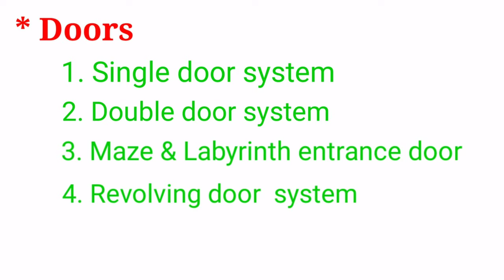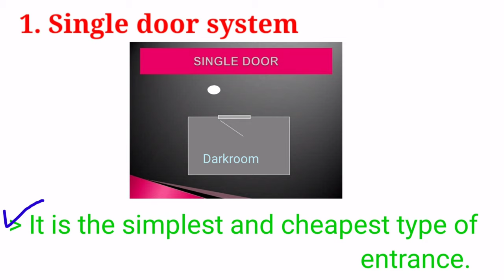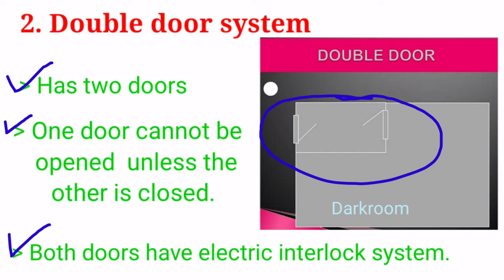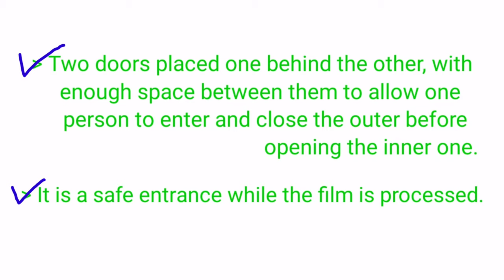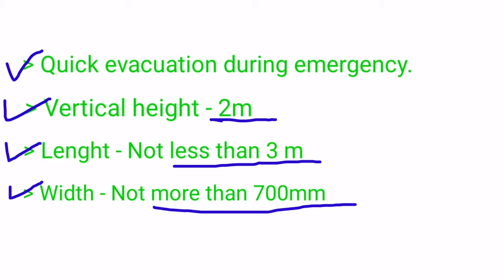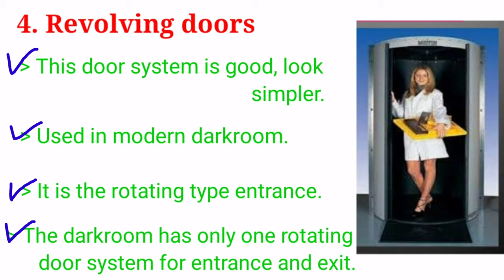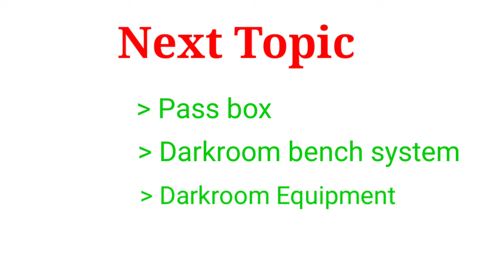Darkroom in Radiography # Radiology # entrance door system || Pass box || Part -2 ## By BL Kumawat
Friends is video me darkroom ke baare me details me study krege.
Is video me darkroom ke entrance door system ke baare me janege.
Doors   1. Single door system
              2. Double door system
              3. Maze & Labyrinth door system
              4. Revolving door system